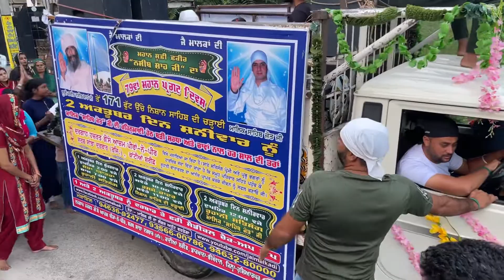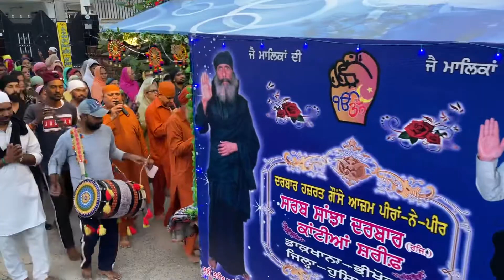DAY7 | Vid2 | 7th Prabhaat Pheri | Sahib Niwas | Anwar Kumar | 26-09-2021